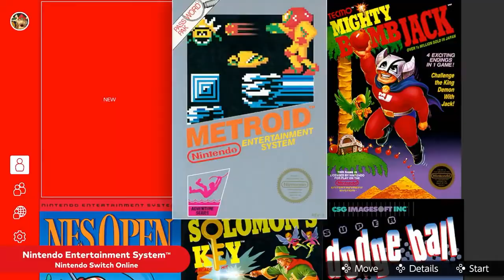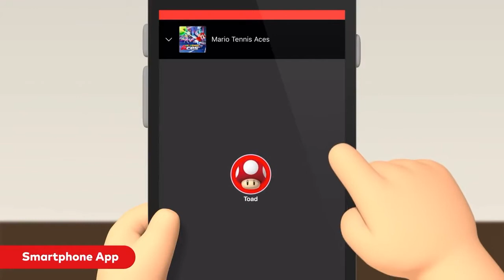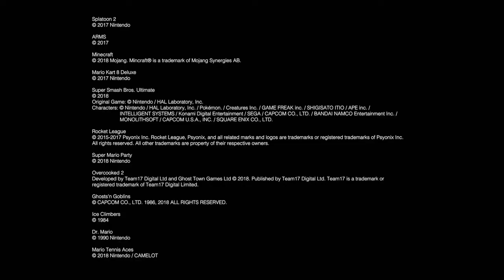Nintendo Switch Online Rant